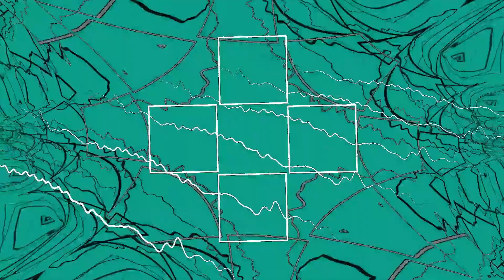Air on a Superstring by Psychestra featuring Simon House on Violin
The amazing Simon House of Hawkwind fame playing violin. His son, Thor House, is producing and playing everything else.

A moment when father and son work together to create a piece of musical art that will always connect them together as musicians. A psybreaks composition form 2009